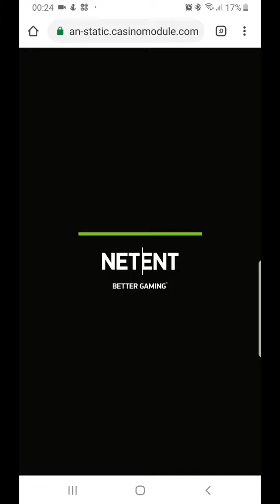1 April 2019